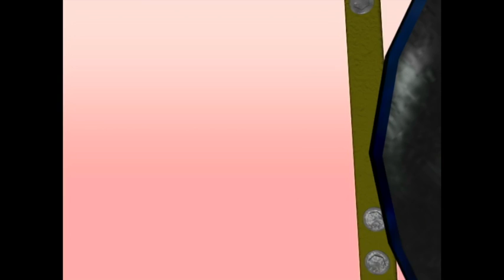Schweiss Red Power Hydraulic Door & Walk Door Features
There's no need to open your Schweiss Hydraulic or Bifold door every time you
want to get into your building or residence. You can get a walk door.

Schweiss can install one or more walk doors right within your larger doors.
You say you want a window in it, no problem.

All glass, galvanized, aluminum frame, insulated, keyed cylinder locks, painted,
decorative door coverings.

No problem, your wish is our command.

Our walk doors are as sturdy and versatile as our Bifold and Hydraulic doors.

They're all loaded with the best features and made to last.

Only BY Schweiss!  Only BUY Schweiss!

15